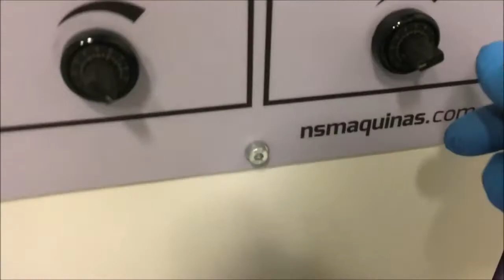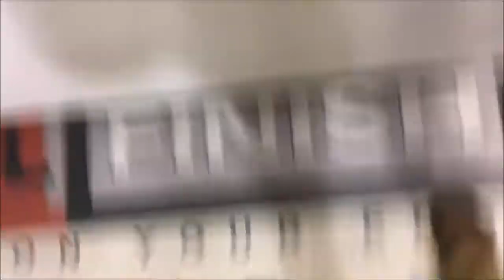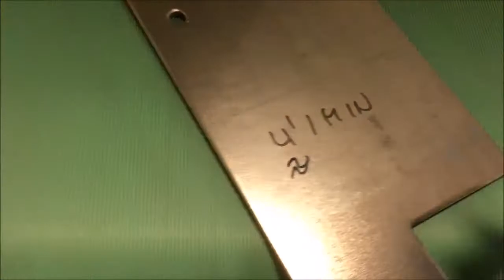High Tensile Steel Edge Rounding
Edge Rounding of sheared parts to make them safe and create solid edges for good paint quality.